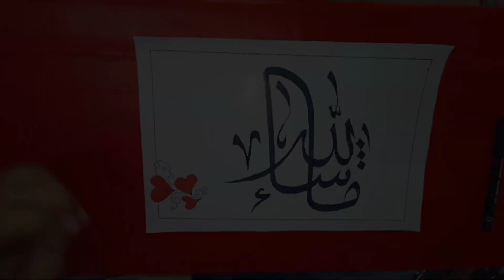Arabic calligraphy for beginners with double pencil | Calligraphy tricks